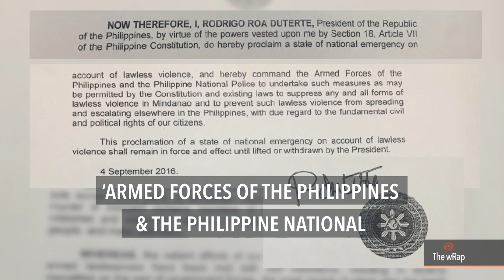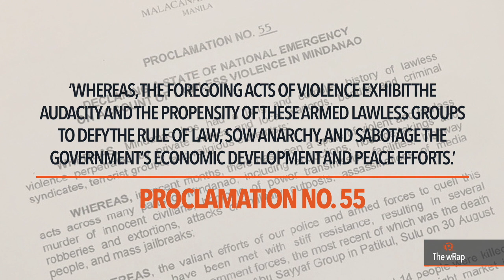Duterte on Obama, State of Emergency, Pacquiao | 6PM wRap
- Duterte: I regret 'strong comments' against Obama
- Malacañang proclaims state of national emergency
- Duterte: Ramos is one of my sources for illegal drug personalities
- Abe 'excited' to meet Duterte
- Pacquiao: I'm not broke